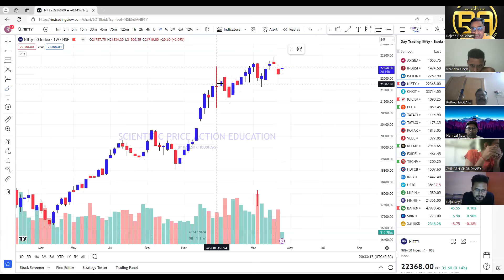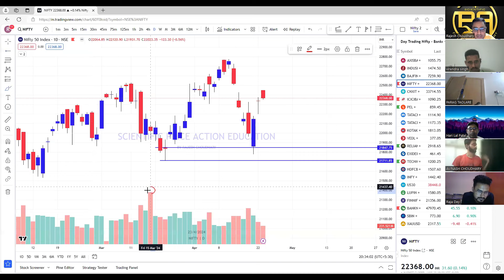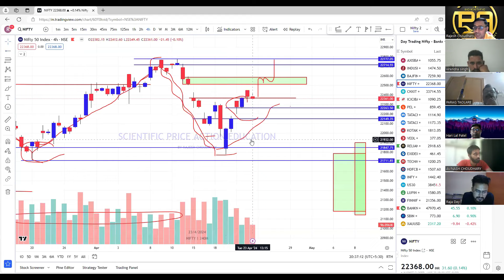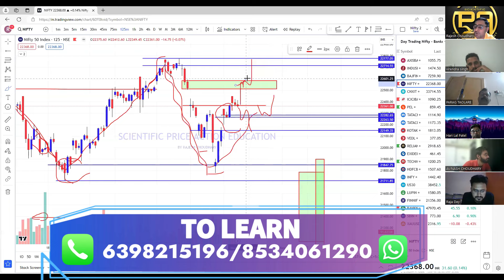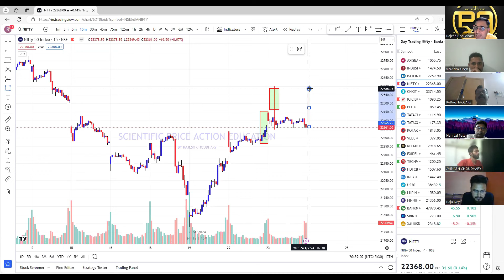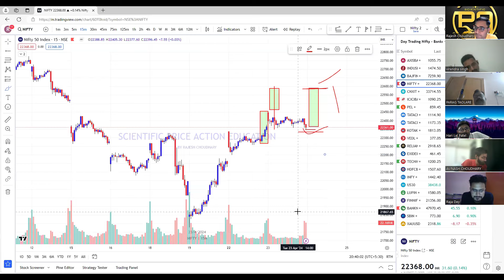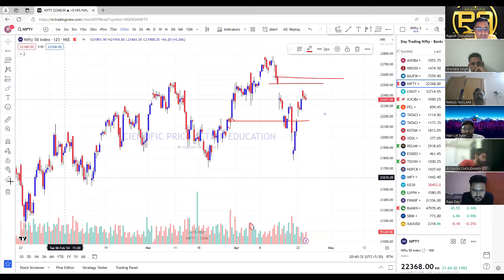Nifty Analysis for Upcoming Days with Best Levels | Big Move Expected | Rajesh Choudhary